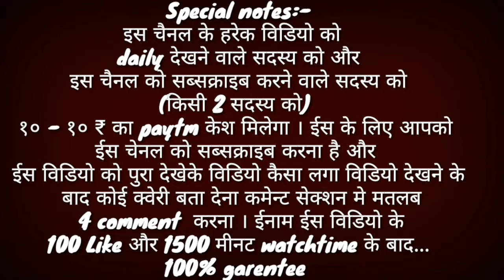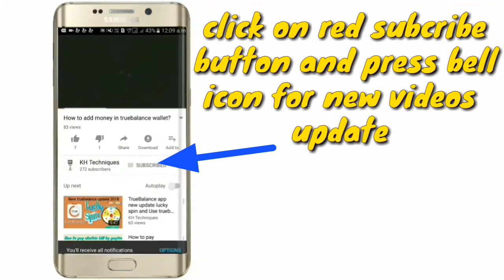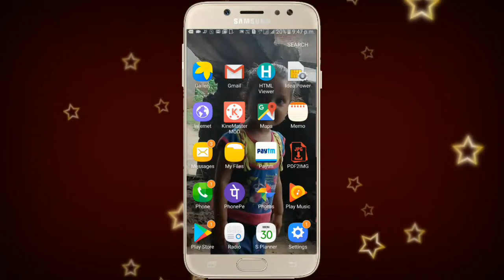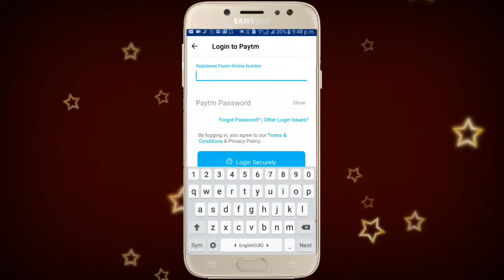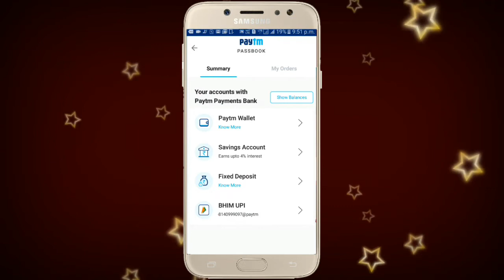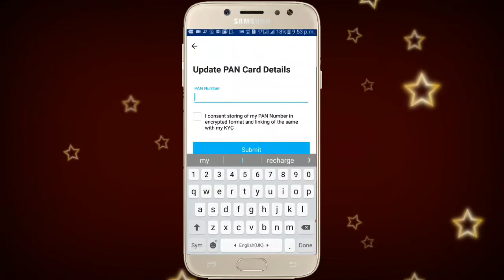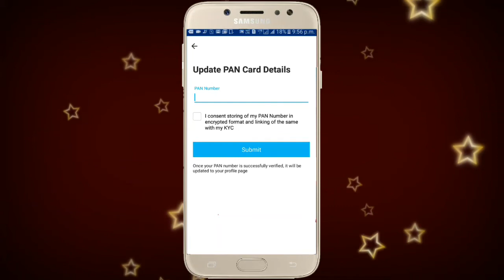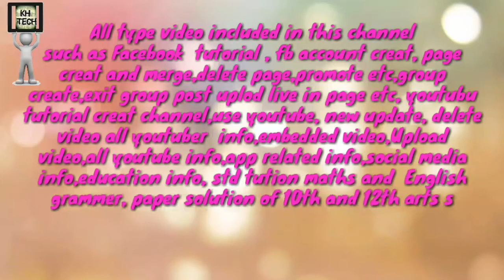How to open new paytm bank account || paytm bank me nayaa account kaise Khole || KH Techniques.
How to open new paytm bank account . paytm bank me nayaa account kaise Khole.

Special notes:-
ईस के लिए आपको ईस चेनल को सब्सक्राइब करना है और ईस विडियो को पुरा देखेके विडियो कैसा लगा विडियो देखने के बाद कोई क्वेरी बता देना कमेन्ट सेक्शन मे मतलब 4 comment  करना ईनाम ईस विडियो के100 Like और 1400 मीनट watchtime के बाद

KH Techniques

support me

(1)Paytm upi payment offers - 20 pay 30 upi offers. maximum 300 rs active use 10👉 time.

(7)How to open new paytm bank account || paytm bank me nayaa account kaise Khole || KH Techniques.